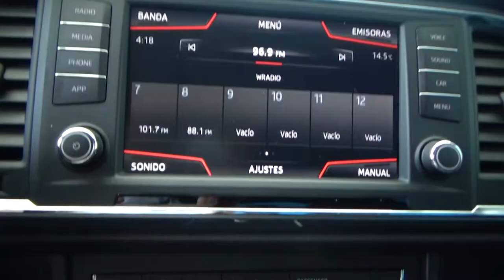Seat / Ateca / 2018 - 2780